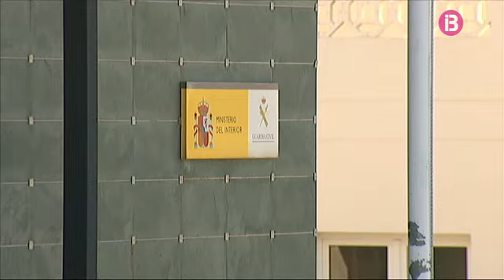Dues persones ferides en un accident de trànsit a la carretera que uneix Algaida i Sant Joan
Tres cotxes s'han vist implicats en un accident de trànsit a la carretera que uneix Algaida i Sant Joan. Dues persones han resultat ferides. El xoc ha tengut lloc a les deu del matí quan un dels vehicles implicats ha intentat fer un gir a l'esquerra i un altre cotxe, que circulava en direcció contrària, l'ha envestit. Un tercer vehicle que circulava per la via NO ha pogut frenar a temps i ha xocat contra un dels cotxes accidentats. La carretera s'ha hagut de tallar al trànsit durant més d'una hora i els vehicles s'han hagut de desviar per vies secundàries.